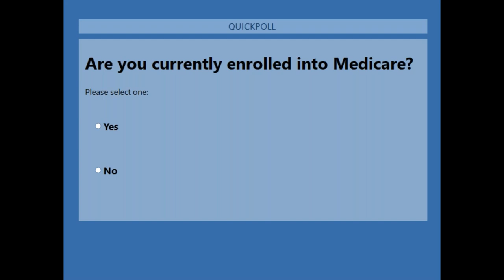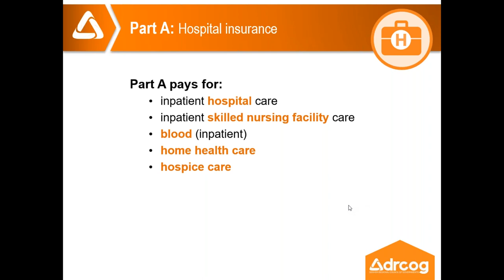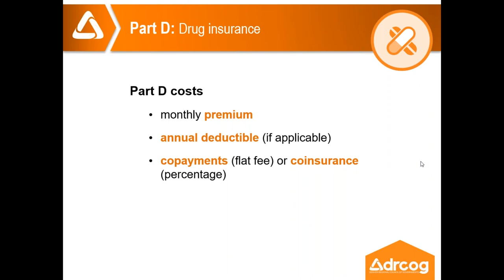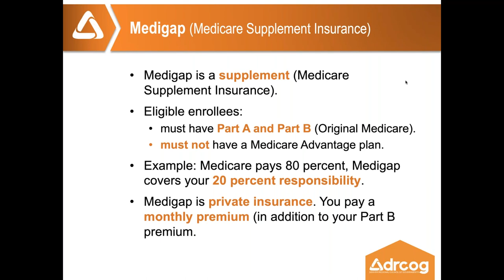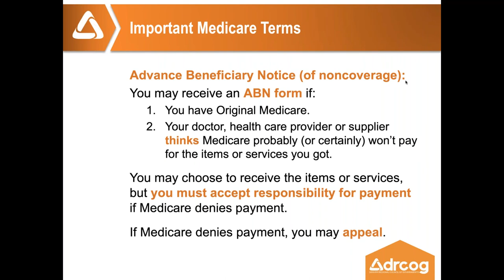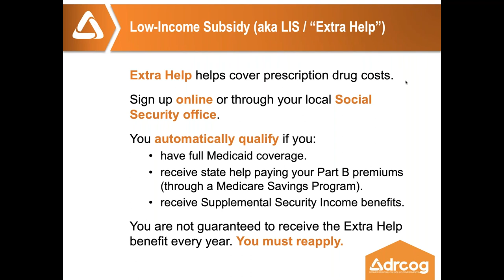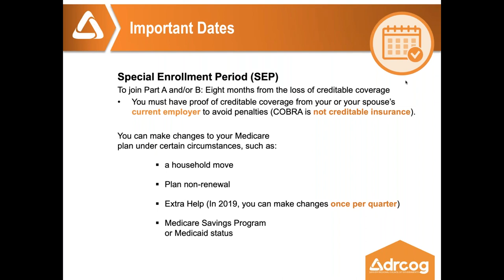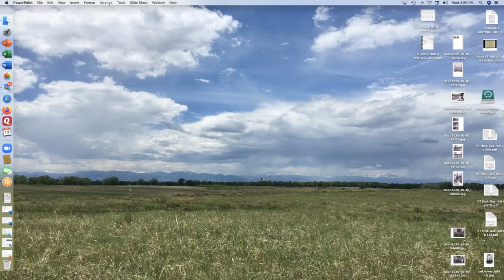Medicare 101 Webinar: Oct. 14, 2020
DRCOG's SHIP navigators walk through this year's Medicare enrollment options.